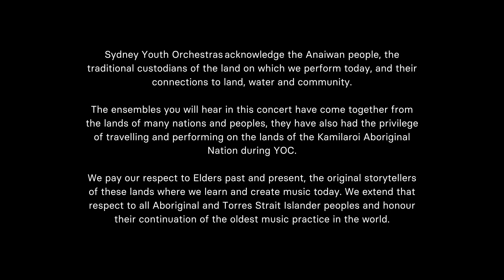RGCO Performs: ELGAR | Elegy | Conductor: Kate Morgan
We are thrilled to have over 200 of our talented, young musicians collaborating with 50 regional guest musicians this year for five days of intensive, collaborative, musicmaking. At SYO we are committed to dissolving geographical barriers to music participation and believe in access to music and musical opportunities for all young musicians across NSW and Australia.

It warms my heart to see so many of our regional guests from our 2023 camp returning to participate in this year’s activities. The impact of these projects on their participants and their audiences is immeasurable. Activities such as YOC are only made possible through the generous support from you, our community. I thank you, for your contribution to the bright future of this incredibly talented generation of musicians.